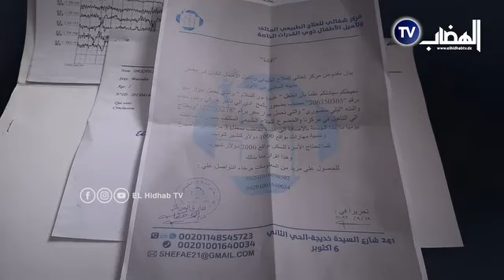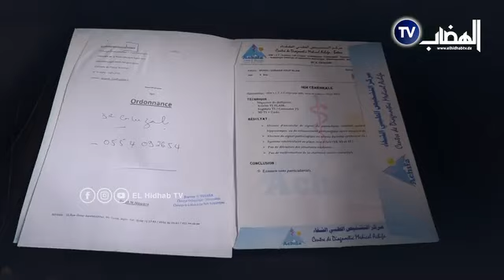" يحتاج 300 مليون باه يداوي...وراكم يا ناس سطيف "مؤثر_جدا عبيدة دخيلي المناصر الوفي لوفاق سطيف ..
" يحتاج 300 مليون باه يداوي...وراكم يا ناس سطيف "
مؤثر_جدا عبيدة دخيلي المناصر الوفي لوفاق سطيف .. يعاني من مرض الشلل في النخاع الشوكي وتقوس ظهري ...يناشد أهل الخير والمحسنين للذهاب للعلاج في مصر